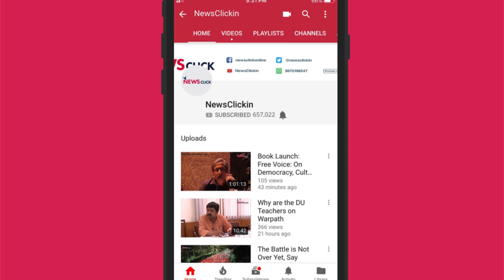Is US Setting the Stage for War with Iran?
US president Donald Trump recently announced the country’s decision to designate the Iranian Revolutionary Guard Corps (IRGC) as a foreign terrorist organization. This is the first time the US has declared another country’s military to be a terrorist group. What implications will this decision have for Iran and the rest of the region?